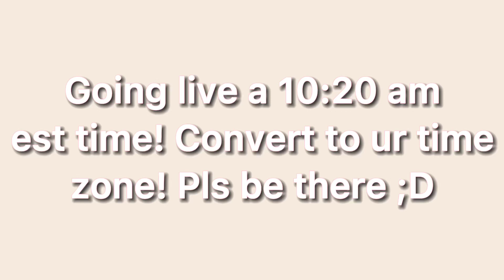Pls be there! :D